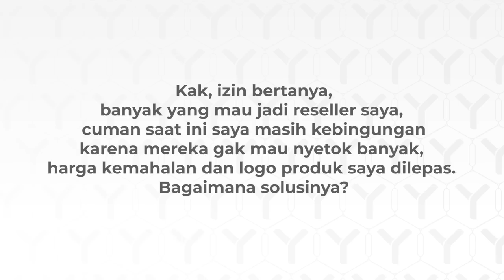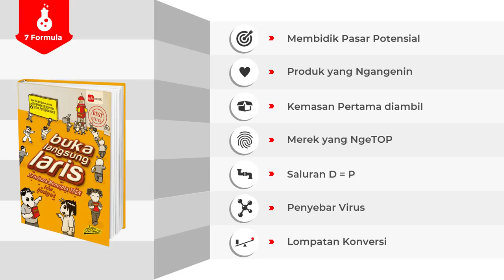Bagaimana agar Produk Jadi Rebutan Reseller? - TanyaJuragan Episode 4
Bagaimana agar Produk Jadi Rebutan Reseller?

Seila bertanya :
Kak, ijin bertanya, banyak yang mau jadi reseller saya, cuman saat ini saya masih kebingungan karena mereka gak mau nyetok banyak, harga kemahalan dan logo produk saya dilepas. Bagaimana solusinya?

"Ada pertanyaan untuk Juragan? Silakan tulis di kolom komentar dibawah ini"

17 - 19 Agustus 2019
Werdhapura Beach Resort, Sanur, BALI